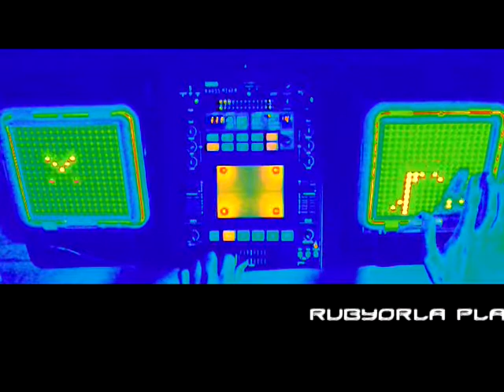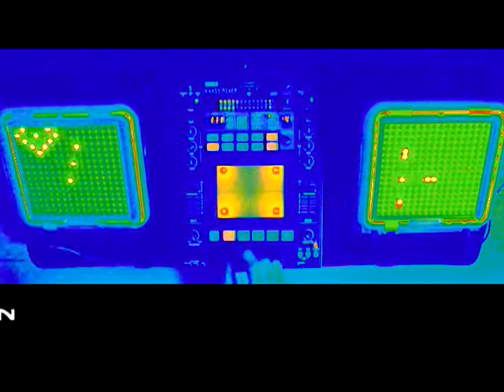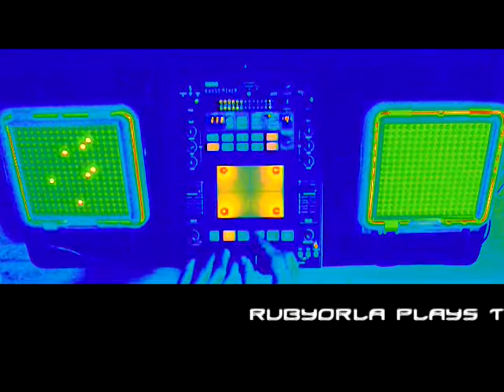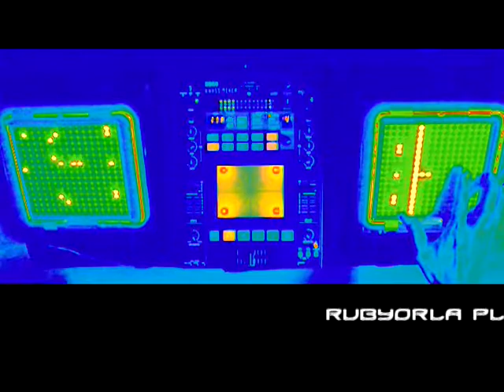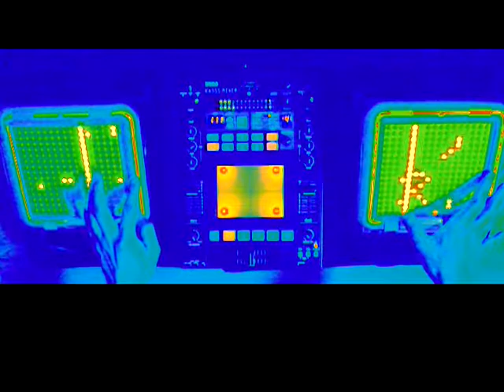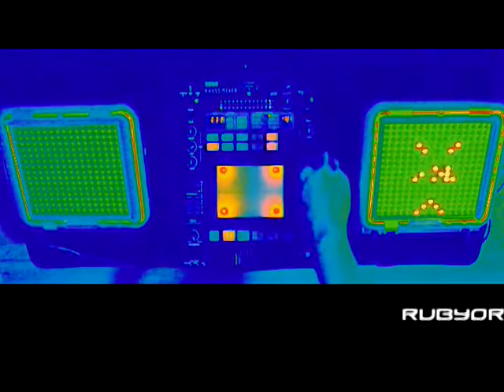RUBYORLA plays TENORI-ON DJ Style Pt.2 (DUB)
RUBYORLA PLAYS TENORI-ON
FREE DJ STYLE DUB MIX

YAMAHA TENORI-ON
KORG KAOSS MIXER
YAMAHA TENORI-ON
ONLY USED